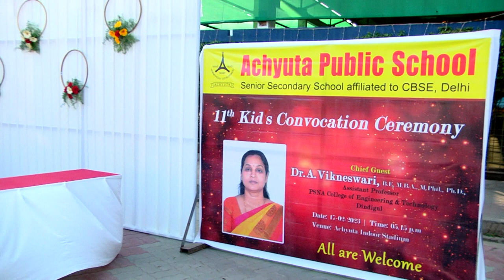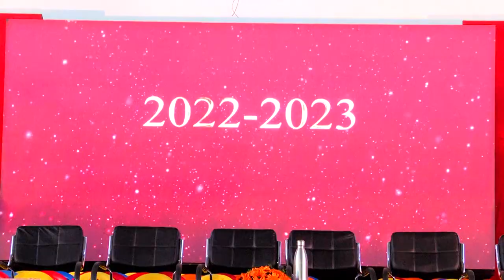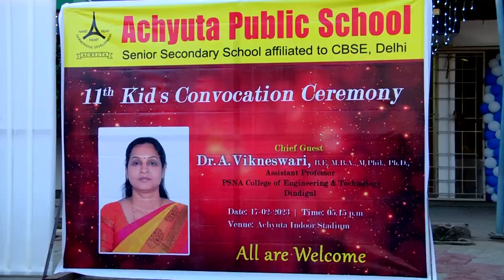Achyuta Public School, Dindigul - Eleventh Kids’ Convocation Ceremony on 17.02.2023 (Friday)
Achyuta Public School, Dindigul - 11th Kids' Convocation for PKG, LKG and UKG on 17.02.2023 (Friday)